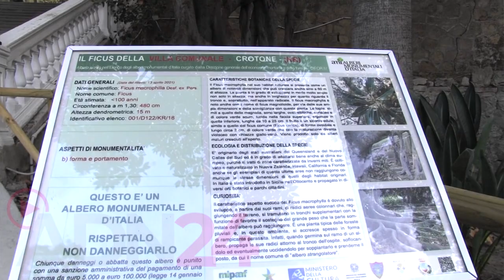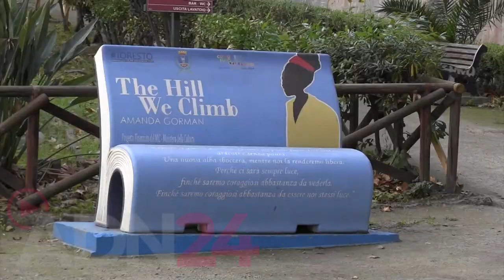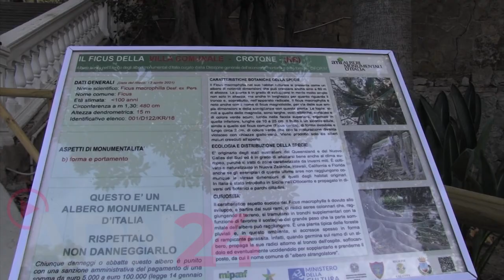Crotone | Il Ficus Macrophylla: Dichiarato albero monumentale